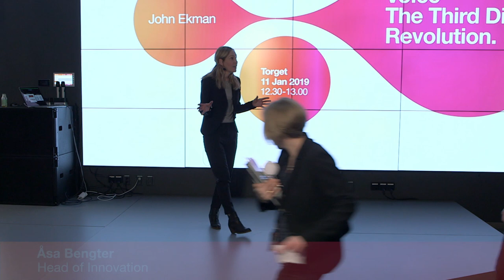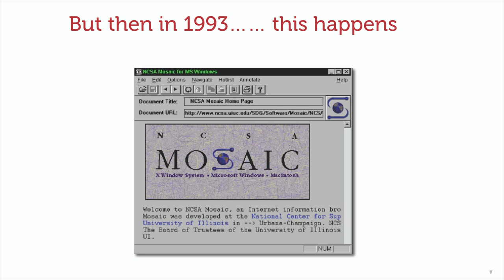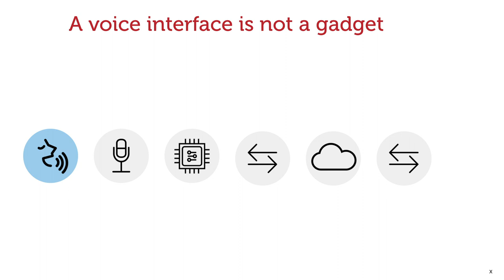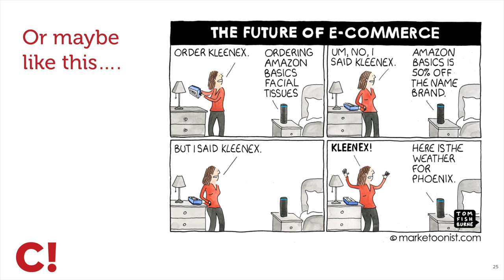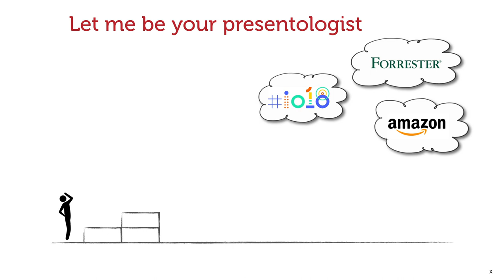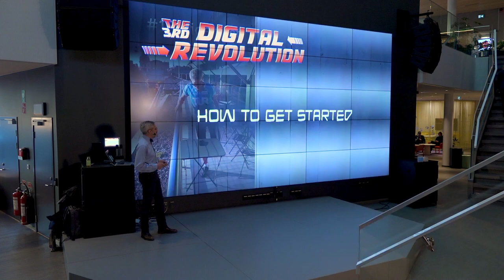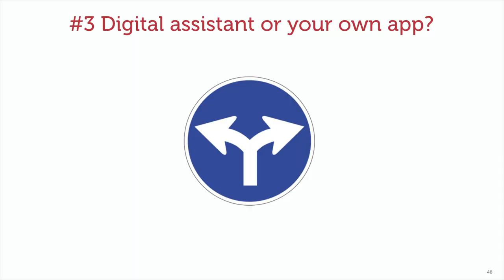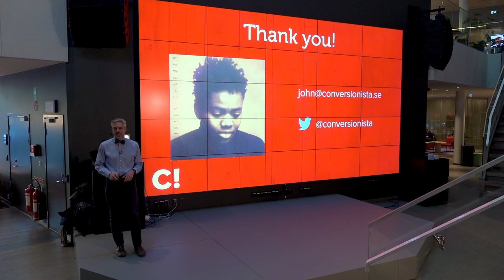John Ekman: Voice – The Third Digital Evolution | Explorer Talks – 11 January 2019 | Tre Sweden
We are increasingly being told to talk to things around us instead of clicking on them. But how useful is the voice interface – when is it worse and when is it better to what we have today? How is talking to stuff different from talking to people – will we have to adapt to the machines, or can they adapt to us?

John Ekman is the founder of Conversionista, the undisputable authority on conversion optimization in the Nordics. John has been working with digital platforms through all the different evolution stages of digitalisation – at Icon Medialab, Net Entertainment & Betsson – and has a clear view of the big picture. He has recently ventured into trying to understand the next digital revolution – Voice user interfaces.